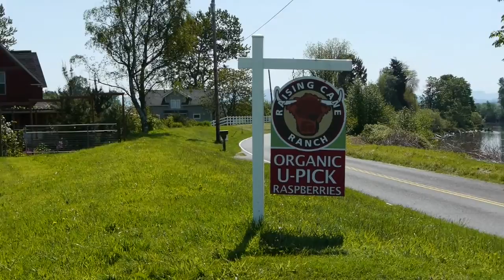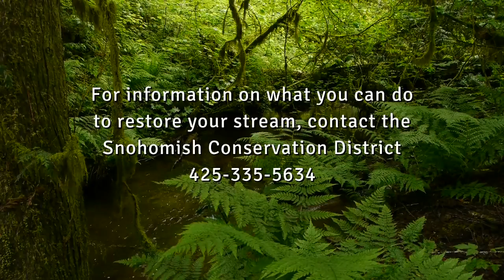Planting Our Way to Healthy Streams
Find out how you can protect and improve the health of your stream in this 10-minute video, featuring the SCD Habitat Group and four streamside landowners. Learn how planting along your stream can help filter pollutants, provide valuable habitat for fish and wildlife, and protect you from property loss due to streambank erosion.